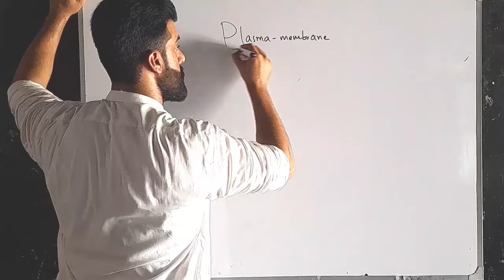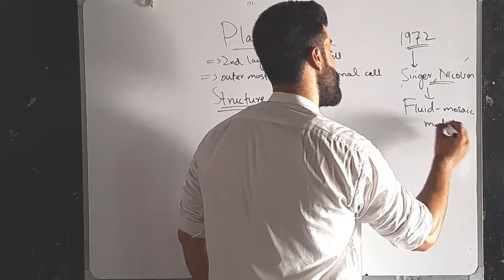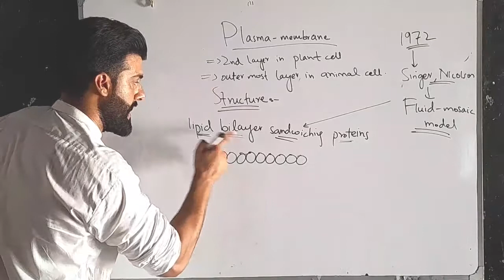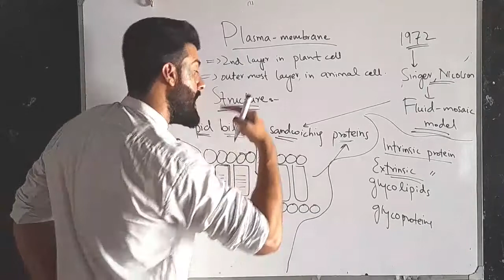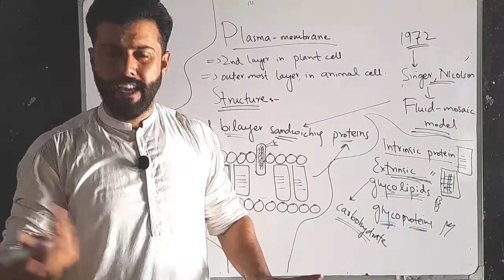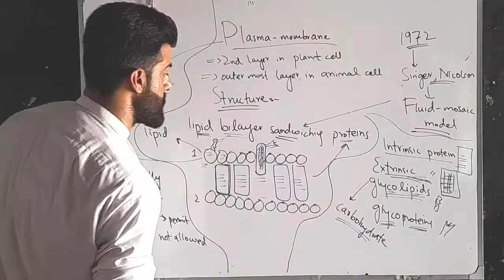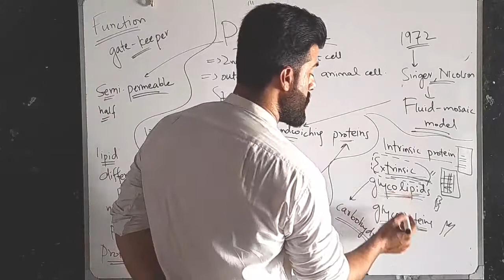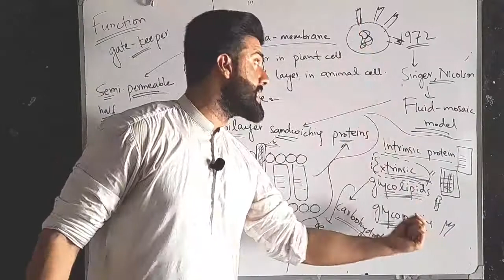Class 11 Chap 1 - Plasma Membrane - Structure & Function by Tariq Pathan